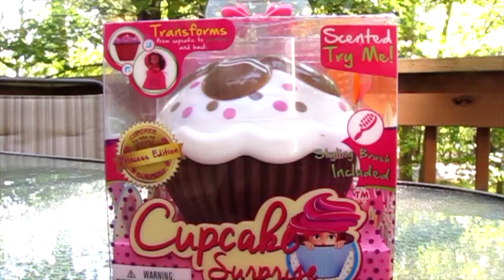Cupcake Surprise Chocolate Scented Transforming Princess Doll Unboxing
Park Mom and the kids open and review the Cupcake Surprise Chocolate Scented Transforming Princess Doll!! This cool doll comes with its own heart shaped brush and can be transformed from a cupcake into a princess! Park Kid Lily isn't so sure about the chocolate scent though!